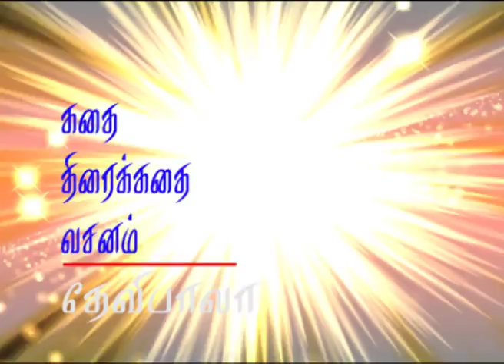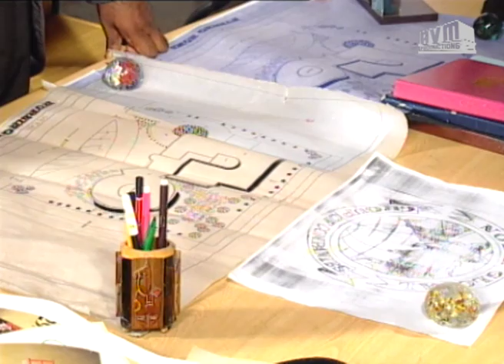Episode 86: Take it Easy Vazhkai Tamil TV Serial - AVM Productions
Take it Easy Vazhkai (டேக் இட் ஈஸி வாழ்க்கை) Tamil TV Serial Episode 86 - AVM Productions.

An Old Building houses families from different religions, castes and ideals epitomizing a united India. They are bound by their affection and care for each other. This is the story of these middle class families – their ups and downs, tears and laughter, fears and aspirations, failures and achievements, hatred and love , and how they live their lives with the motto ‘Take it Easy Vazhkai’.

இன்றைய நடுதர வர்கத்தின் போராட்டம், இயலாமை, ஏக்கம், தியாகம், பாசம், பகை, பேராசை இன்னும் ஏராளமான எதார்த்த குணம் கொண்ட மனிதர்கள் வாழும் இடம் தான் இந்த பாரத விலாஸ் என்ற காலனி. அதில் லட்சுமி மாமி ஒரு தாய், இருந்தும் இல்லாதவள், தூர்கா ஒரு மனைவி முயன்றும் கிடைக்காதவள், தூளசி ஒரு சகோதரி குடும்பத்தின் சுமைதாங்கி, இடிதாங்கி, மேரி ஒரு மாமியார் கோடியில் ஒருவர், ஸ்டெல்லா ஒரு மருமகள், மருமகள் என்பதைவிட மகள், ஒரு நடுத்தர குடும்பத்தைச் சேர்ந்த பிரதான பெண் உறவுகளைச் சுற்றி பின்னப் பட்டதுதான் இந்த டேக் இட் ஈஸி வாழ்க்கை என்ற மெகா தொடர். மேடு பள்ளங்கள், மகிழ்ச்சி, துக்கம், வெற்றி, தோல்வி, வெறுப்பு என எண்ணற்ற பிரச்சனைகள் கொண்டதுதான் வாழ்க்கை ஆனால் அதை நீந்தி கடப்பதற்கு ஒரே வழி டேக் இட் ஈஸி என வாழ்க்கையை அனுபவித்து வாழ்வதுதான் நிம்மதியான வாழ்க்கை என்ற உயர்ந்த குறிக்கோளை உணர்த்துவது தான் டேக் இட் ஈஸி வாழ்க்கை-த் தொடர்.